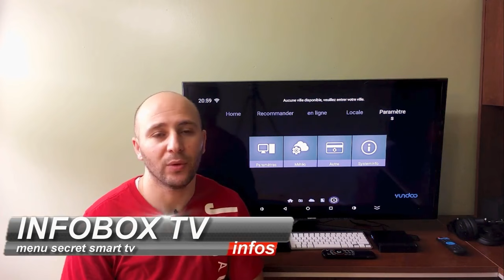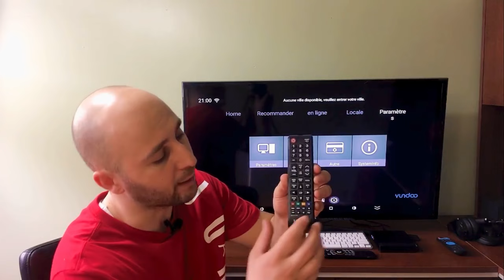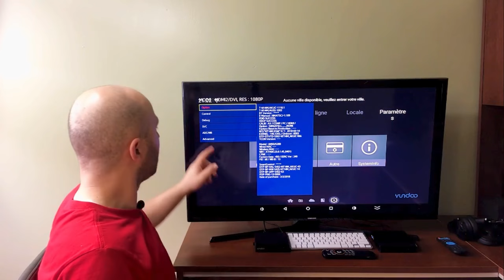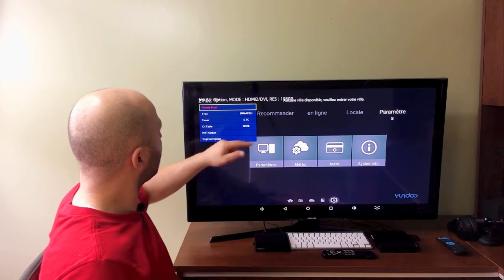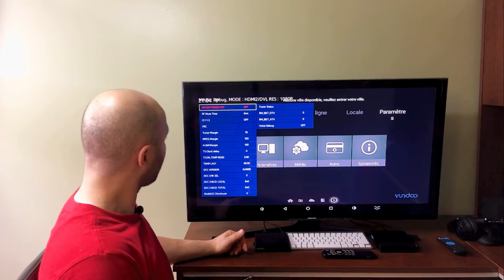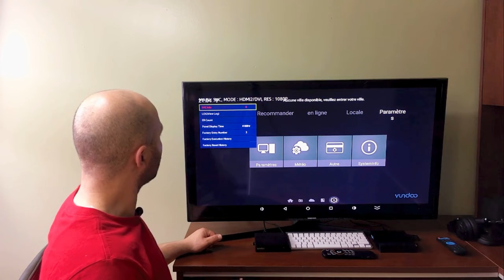Smart tv Samsung accéder au service Menu secret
Comment accéder au menu secret sur une smart tv Samsung
SOIT MON AMI: